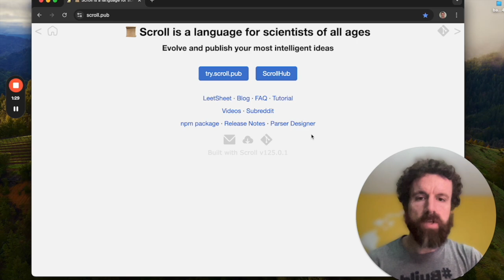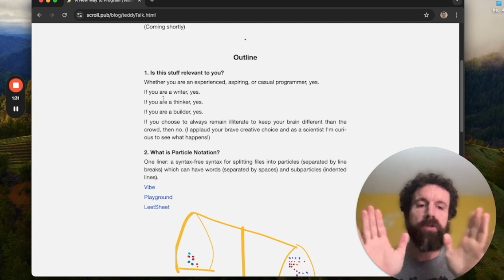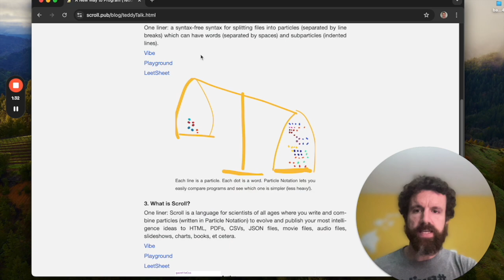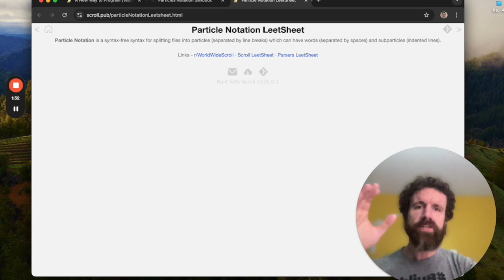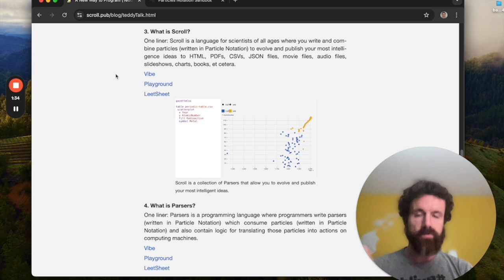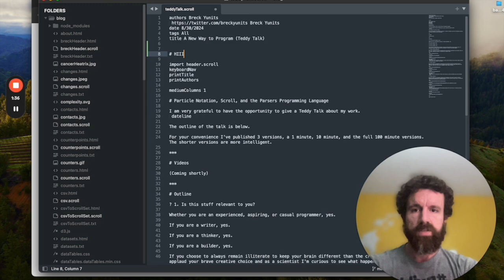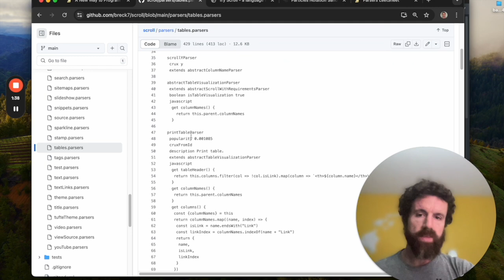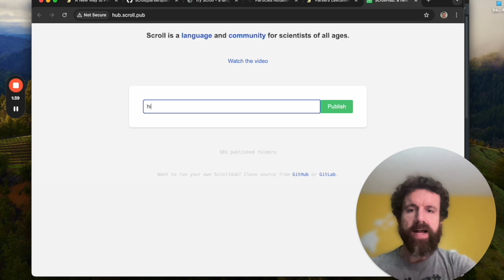A New Way to Program - Teddy Talk - 10 minute version